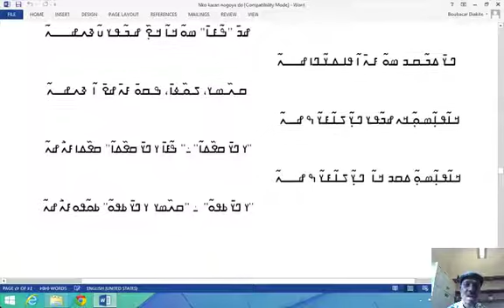Nko Foli suku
N'ko Poem